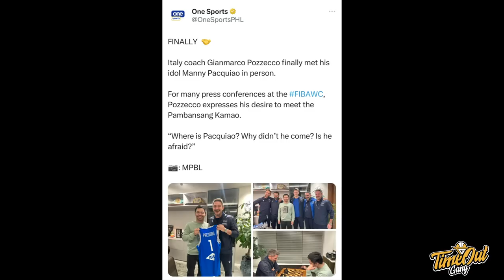TIME OUT: LITHUANIA Ngetroll Team USA Abis-Abisan I Prediksi Gue Akan SEMAKIN BANYAK UPSET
Di kelas Time Out hari ini kita akan recap hal-hal yang menarik terjadi di 10 hari pertama FIBA World Cup 2023. Gue juga share beberapa foto seru yang terjadi selama pemain-pemain kelas dunia ada di Jakarta.

Thumbnail photo via @FIBAWC